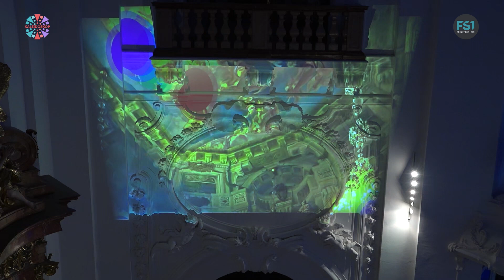Kaleidoskop | Der Garten Eden - das Konzert | FS1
Jungstudenten von der Kunstuni Graz haben den Auftrag bekommen Stücke zum Thema "Der Garten Eden" zu komponieren. Wie sieht eine utopisch schöne Welt aus? Gibt es eine bessere Zukunft als es jetzt aussieht. Die jungen Komponisten wurden von Helmut Schmidinger betreut
 Die Uraufführung fand am 7. Juni 2024 in der Kollegienkirche in Zusammenarbeit mit dem Diabelli-Orchester und dem Wirtschaftskundlichen Realgymnasiums statt.
 Dirigent des Diabelli-Orchesters ist Stephan Höllwerth.
 Die Livevisuals entstanden am Wirtschaftskundlichen Realgymnasium im Wahlpflichtfach "Design Architektur Technik" von Jugendlichen der 6. Klassen. Hannes Valtiner gab den Jugendlichen im Vorfeld Workshop wie Visuals programmiert werden können, die auf Musik reagieren.